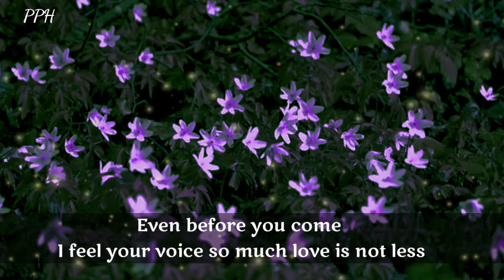Dm to df || You just came from the front and went away!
You just came from the front and went away,
 Don't want to see me but smile.
 Even before you come, I feel your voices, so much love is not less.

 Do not request that come sit in front of me,
 And they do  like they do,
 And ask me about my recent smile.
 Not so much love.

Thanks.